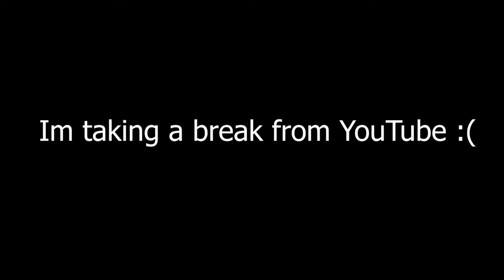I'm taking a break from YouTube😔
imma be gone for a bit bec ive lost my confidence ,just wanted to let you know😔